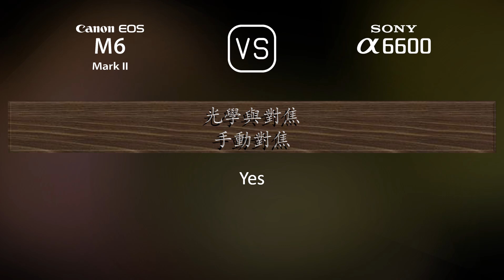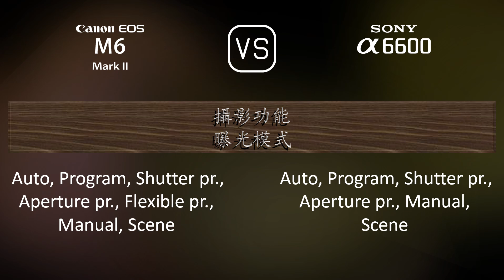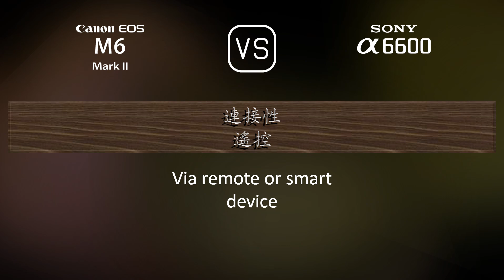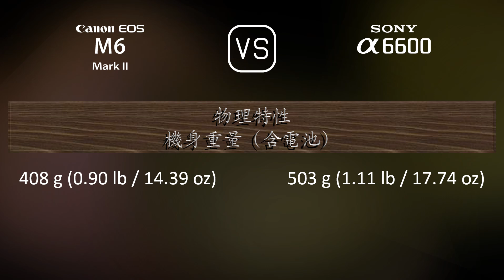Canon EOS M6 II 與 Sony A6600 的規格比較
本片是 Canon EOS M6 II 與 Sony A6600 的功能概述和規格比較 (comparison of specifications)，希望對您有所啟發。感謝您的支持。

00:25 推出
00:33 機身
00:40 影像感測器
01:01 影像
01:16 光學與對焦
01:41 屏幕
01:58 取景器
02:13 攝影功能
03:06 錄像功能
03:20 儲存
03:24 連接性
03:49 物理特性
04:07 雜項